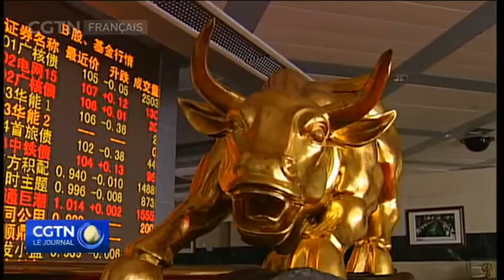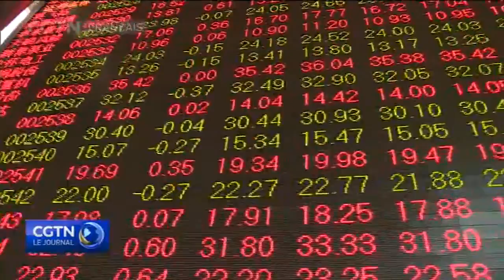Le nouveau président du CSRC parle du conseil des technologies et de la réforme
Le nouveau président du CSRC parle du conseil des technologies et de la réforme des introductions en bourse